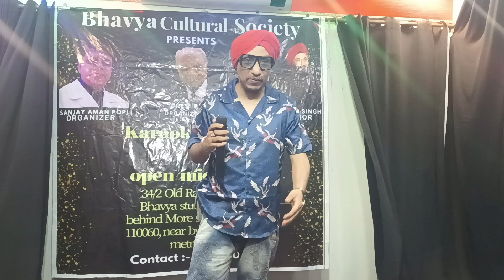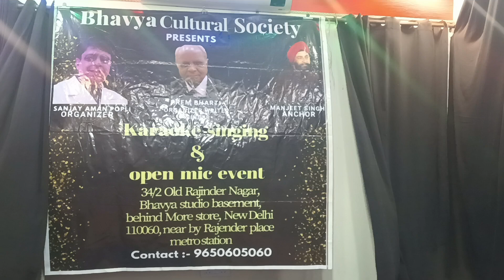Montu Mast punjabi pop singer live performance song Subha se le kar shaam tak